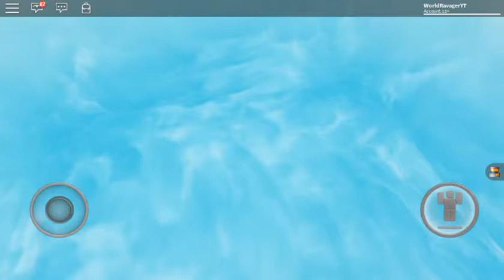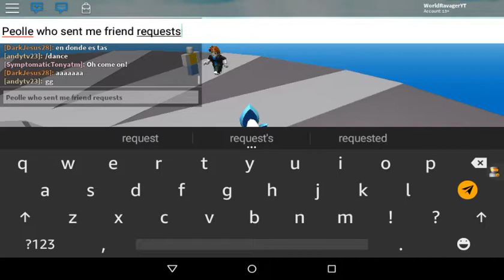Surviving Disasters With SuperBriman | Roblox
In this video, SuperBriman and I survive natural disasters like a boss.

Check out Roblox for yourself. If there's any series that I do that you'd like to see more often or on certain days of the week please put it in the comments section down below. Suggest my videos and channel to your friends, family, and everyone you know.

This episode I am aiming for 7 likes and 5 brand new subscribers and it'd be awesome if we could hit that - thanks!

P.S. Try watching my videos in x2 speed - it sounds cooler and saves half your time!